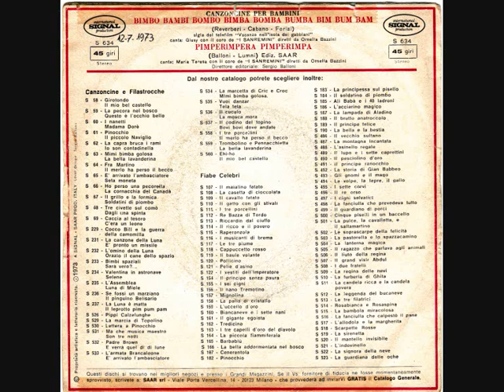I Sanremini - Pimpirimpera, pimpirimpà (1973)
Deliziosa canzoncina che declama le bellezze della Natura. I Sanremini ancora una volta danno prova della loro bravura. E' una gioia condividere questi vecchi dischi con tutti quanti!
La solista è Maria Teresa.